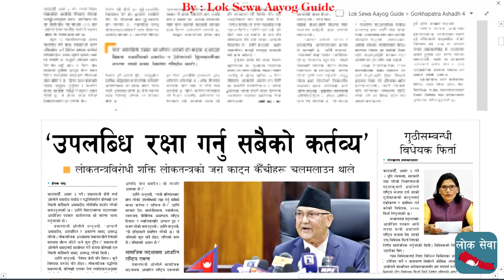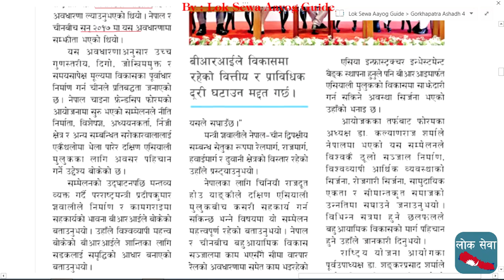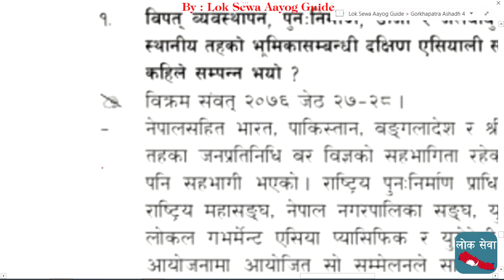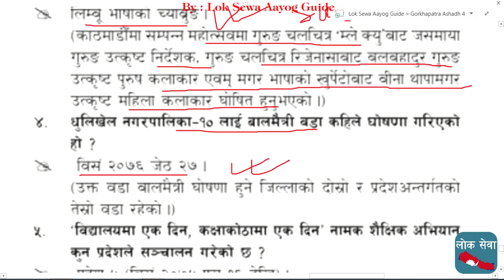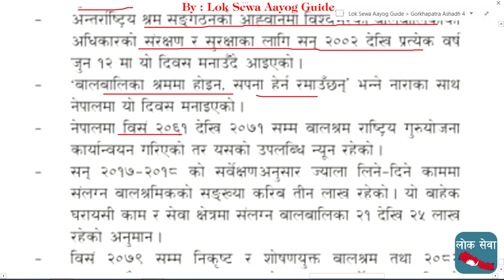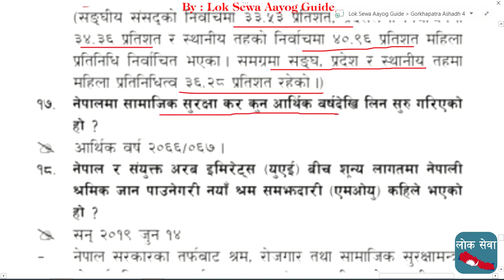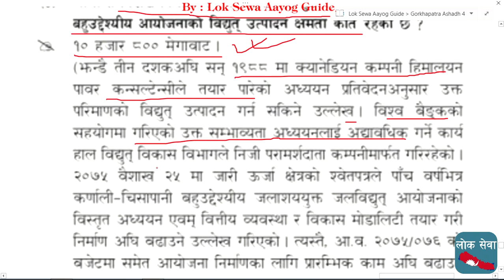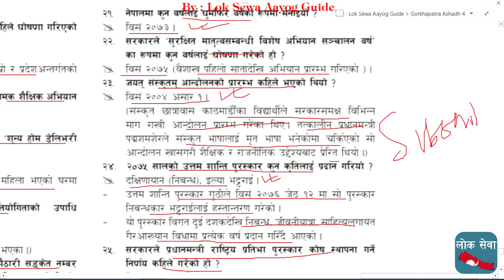Top Probable Current Affairs स्थानीय सेवा Lok Sewa 4th,5th & 6th Kharidar, Na Su, Adhikrit & Banking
sthaniye taha
महिला बिकाश
लोक सेवा
loksewa
www,psc.gov.np
loke sewa
Subba 2nd 3rd paper
sewa online
e district
locksewa
looksewa aayog
Incheon Declaration